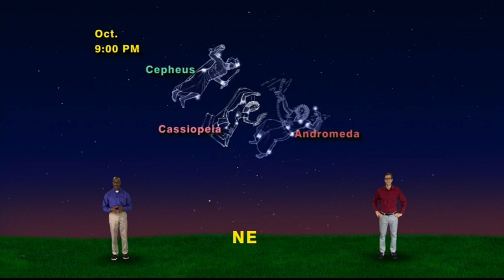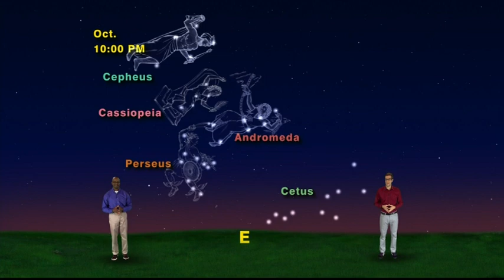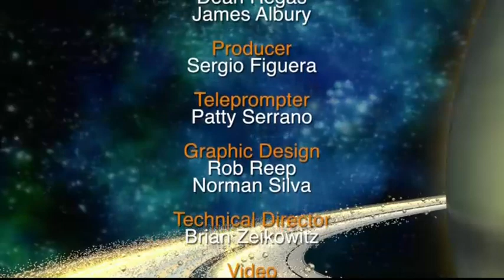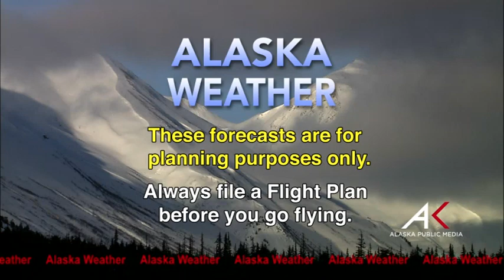Oct. 26th, 2017] - Alaska Weather